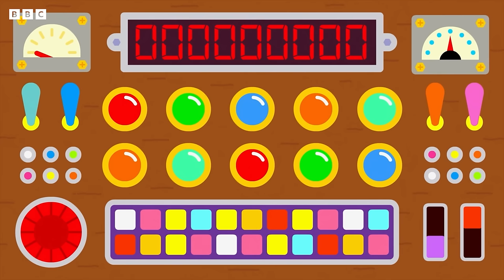January Adventures | 30 Minutes | Hey Duggee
January Adventures | 30 Minutes | Hey Duggee | HeyDuggee Official

Come with Duggee and the squirrels for some January fun!